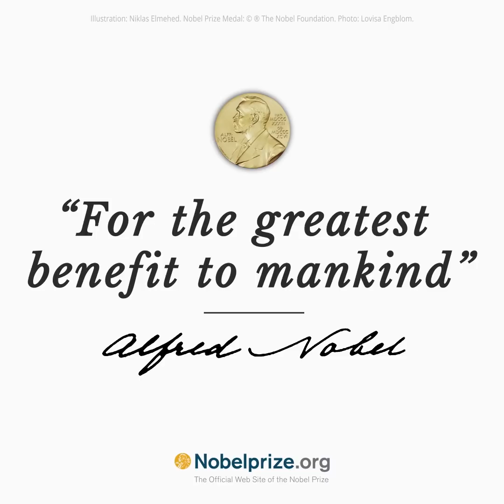“If you have them in ice, or if you have them without water the molecules, like fish, are dead.”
2017 Nobel Laureate Jacques Dubochet explains how his technique of water vitrification has allowed us to observe biomolecules like Zika and Salmonella in their natural state. We also speak about another topic close to his heart – the importance of science in society.
Hear the full interview with one of our newest Chemistry Laureates.